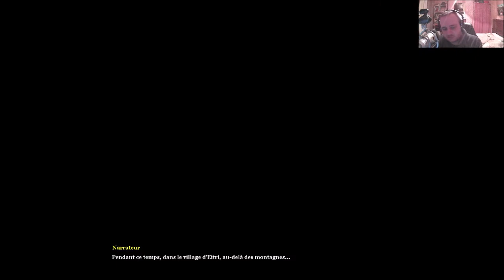[FR] Age of Mythology Extended Edition - Le Présent d'Or #2